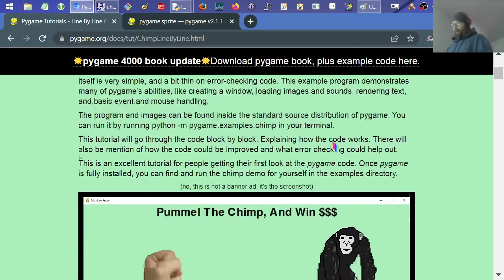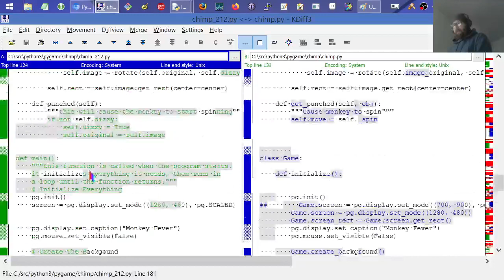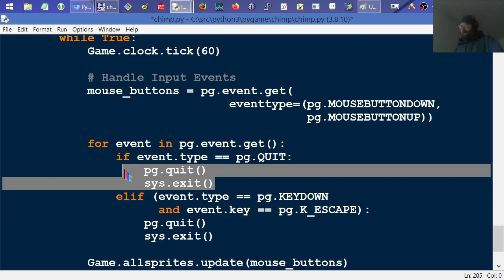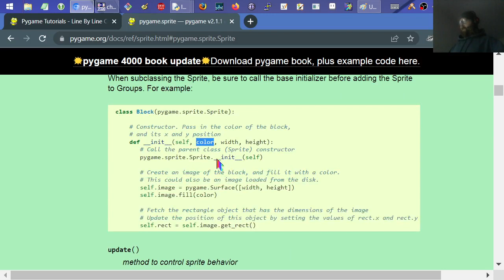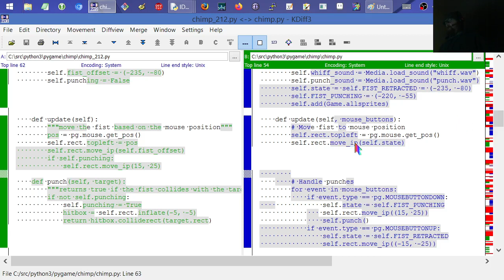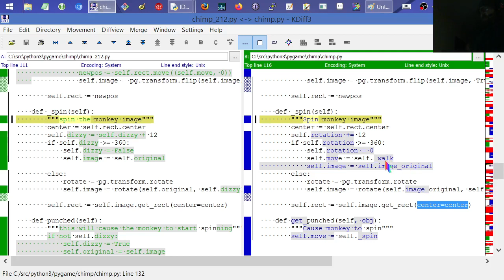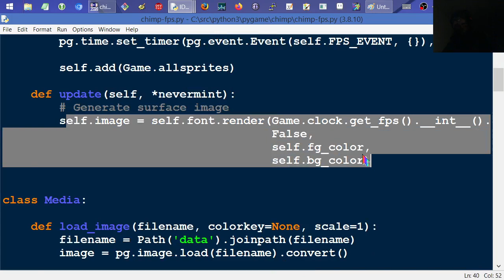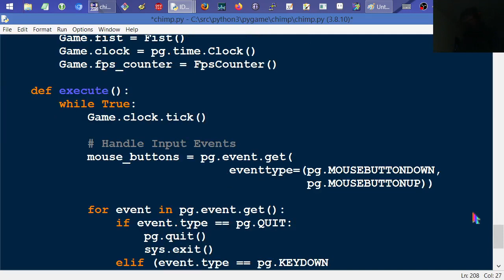Pygame - Refactored Chimp Example (OOP)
Let's refactor the pygame example file `chimp.py`, into a more object-oriented form, to allow game code to be read & extended more easily.